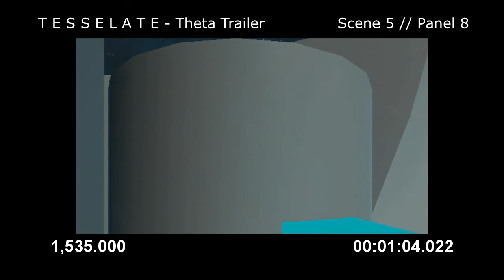TESSELATE Theta Trailer (Animatics)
now with SOUND!!

by
Marky Cruz
Vincent Layog
Wayne Sevilla